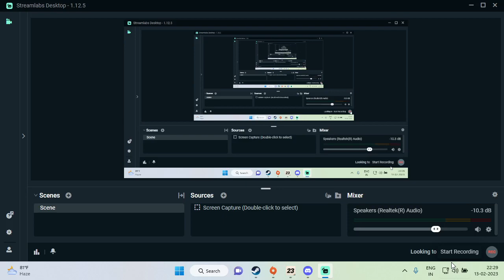1st Goal for PSG and 1st using Controller !!